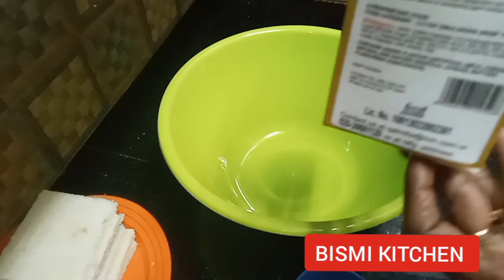ബ്രെഡും ഒറിയോ ബിസ്കറ്റും കൊണ്ട് ഇങ്ങനെ ഒരു കേക്ക് ഉണ്ടാക്കി നോക്കു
Bread
Oreo
Whipping cream
Sugar syrup
Powder sugar
Vanila essence